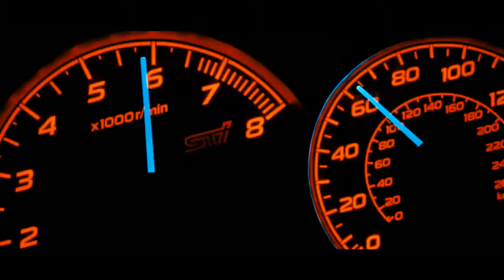Форсаж 4 (Fast & Furious, 2009) - Русский Трейлер HD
Трейлер к фильму Форсаж 4 (Fast & Furious, 2009)

Когда кривая дорожка заставляет скрывающегося от правосудия Дома Торетто вернуться в Лос-Анджелес, вражда с агентом Брайаном О’Коннером вспыхивает с новой силой. Но у парочки обнаруживается общий противник, и Дому с Брайаном приходится заключить перемирие в надежде одержать над ним победу. Грабя конвои, роя подкопы и пересекая границы, они приходят к идеальной форме отмщения — педали газа, вдавленной до упора.